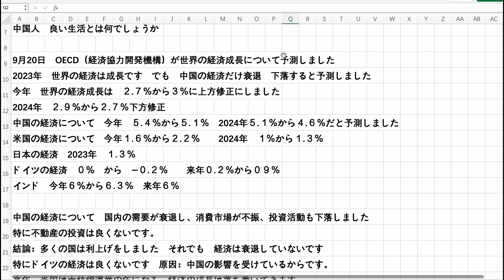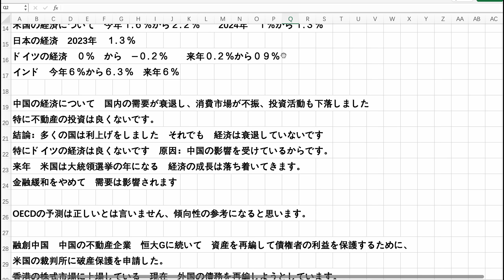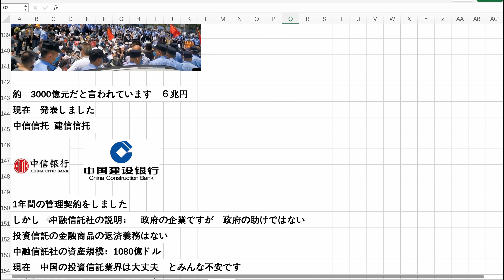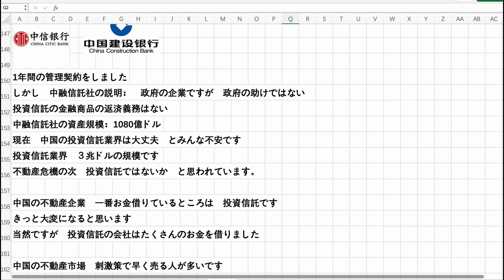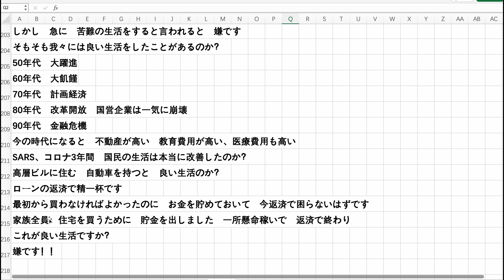中国の経済衰退 生活レベル下がる 夫婦住宅ローン対策 中国青年の反省